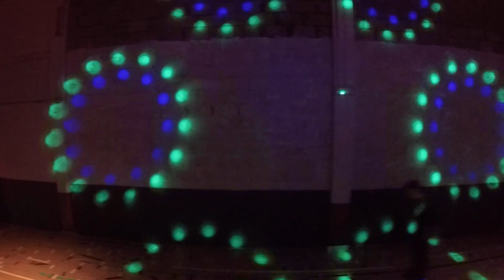RollerStop Roller Disco - DJI Drone View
Staff try out RollerStop rink in Glasgow prior to opening to the public.  Taken using a GoPro Hero 4 Silver mounted on a DJI Phantom One quadcopter/drone.  The rink is now open to the Public.  Please search Rollerstop on Facebook for latest details.  Background Music: Caribbean Queen by Billy Ocean